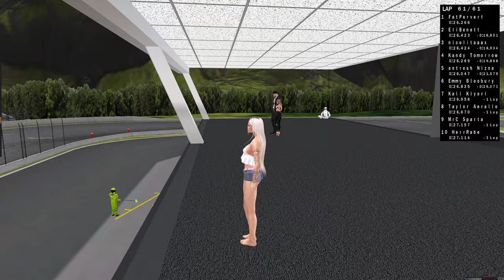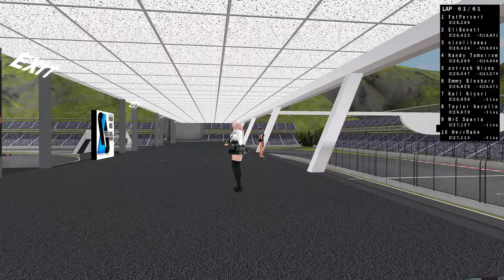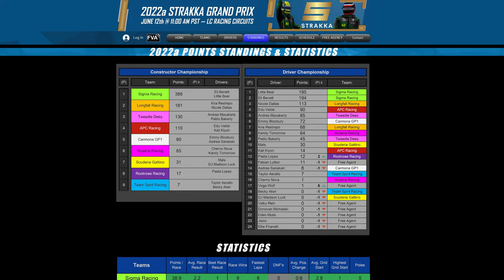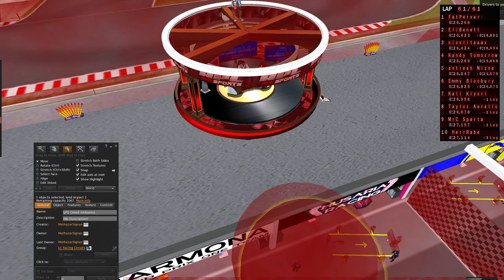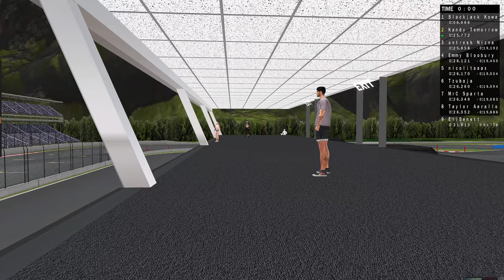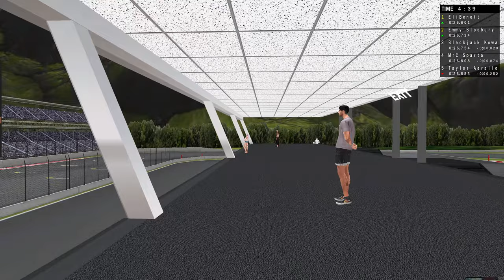GP1 Race 11 - Strakka Grand Prix Season 3 Finale!!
APC Films (Achillez Production Studios)